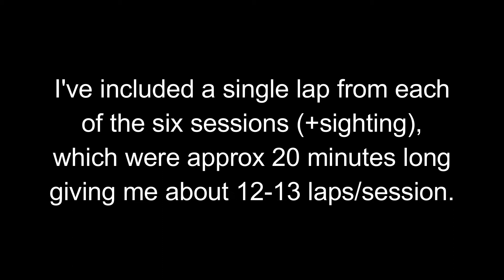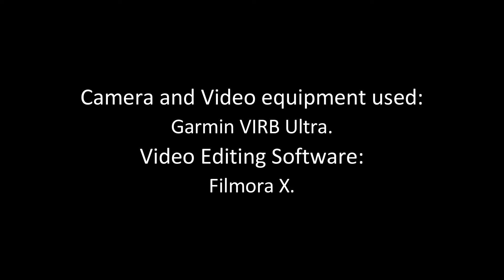Brands Hatch Indy - Trackday 16/08/21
My second trackday at Brands Hatch, back in with the Novices.
It did rain in the afternoon, but it was still a great day.  I've included one lap from each of the sessions.